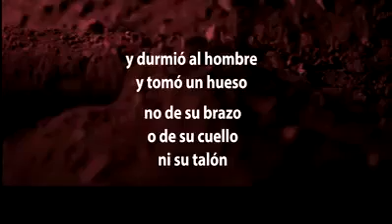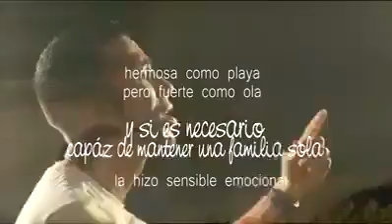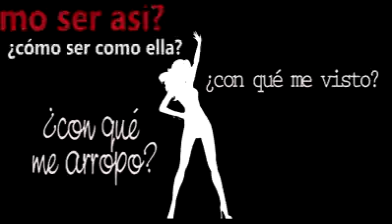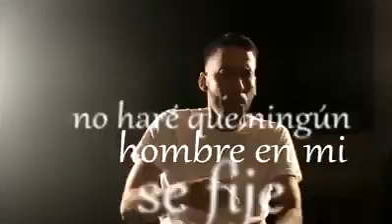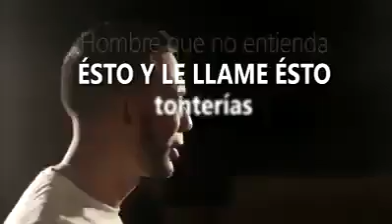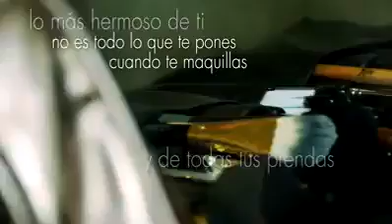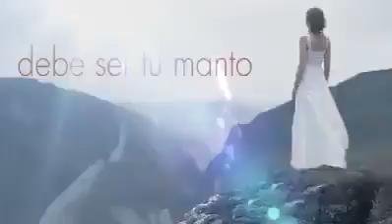Día de la Mujer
Historia del Día de la mujer

Introducción

El Día Internacional de la Mujer es una fecha que se celebra en muchos países del mundo. Cuando las mujeres de todos los continentes, a menudo separadas por fronteras nacionales y diferencias étnicas, lingüísticas, culturales, económicas y políticas, se unen para celebrar su día, pueden contemplar una tradición de no menos de noventa años de lucha en pro de la igualdad, la justicia, la paz y el desarrollo.

El Día Internacional de la Mujer se refiere a las mujeres corrientes como artífices de la historia y hunde sus raíces en la lucha plurisecular de la mujer por participar en la sociedad en pie de igualdad con el hombre. En la antigua Grecia, Lisístrata empezó una huelga sexual contra los hombres para poner fin a la guerra; en la Revolución Francesa, las parisienses que pedían «libertad, igualdad y fraternidad» marcharon hacia Versalles para exigir el sufragio femenino.

La idea de un día internacional de la mujer surgió al final del siglo XIX, que fue, en el mundo industrializado, un período de expansión y turbulencia, crecimiento fulgurante de la población e ideologías radicales.

Cronología

1909: De conformidad con una declaración del Partido Socialista de los Estados Unidos de América el día 28 de febrero se celebró en todos los Estados Unidos el primer Día Nacional de la Mujer, que éstas siguieron celebrando el último domingo de febrero hasta 1913.
1910    La Internacional Socialista, reunida en Copenhague, proclamó el Día de la Mujer, de carácter internacional como homenaje al movimiento en favor de los derechos de la mujer y para ayudar a conseguir el sufragio femenino universal. La propuesta fue aprobada unánimemente por la conferencia de más de 100 mujeres procedentes de 17 países, entre ellas las tres primeras mujeres elegidas para el parlamento finés. No se estableció una fecha fija para la celebración..
1911   Como consecuencia de la decisión adoptada en Copenhague el año anterior, el Día Internacional de la Mujer se celebró por primera vez (el 19 de marzo) en Alemania,Austria, Dinamarca y Suiza, con mítines a los que asistieron más de 1 millón de mujeres y hombres. Además del derecho de voto y de ocupar cargos públicos, exigieron el derecho al trabajo, a la formación profesional y a la no discriminación laboral
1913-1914   En el marco de los movimientos en pro de la paz que surgieron en vísperas de la primera guerra mundial, las mujeres rusas celebraron su primer Día Internacional de la Mujer el último domingo de febrero de 1913. En el resto de Europa, las mujeres celebraron mítines en torno al 8 de marzo del año siguiente para protestar por la guerra o para solidarizarse con las demás mujeres.
1917   Como reacción ante los 2 millones de soldados rusos muertos en la guerra, las mujeres rusas escogieron de nuevo el último domingo de febrero para declararse en huelga en demanda de "pan y paz". Los dirigentes políticos criticaron la oportunidad de la huelga, pero las mujeres la hicieron de todos modos. El resto es historia: cuatro días después el Zar se vio obligado a abdicar y el gobierno provisional concedió a las mujeres el derecho de voto. Ese histórico domingo fue el 23 de febrero, según el calendario juliano utilizado entonces en Rusia,o el 8 de marzo, según el calendario gregoriano utilizado en otros países.1975 Coincidiendo con el Año Internacional de la Mujer, las Naciones Unidas celebraron el Día Internacional de la Mujer por primera vez, el 8 de marzo.1995 La Declaración y la Plataforma de Beijing, una hoja de ruta histórica firmada por 189 gobiernos hace 20 años, estableció la agenda para la materialización de los derechos de las mujeres.2014 La 58 Sesión de la Comisión sobre la Condición Jurídica y Social de la Mujer (CSW58), la reunión anual de Estados para abordar cuestiones relativas a igualdad de género, se centró en los «Desafíos y logros en la aplicación de los Objetivos de Desarrollo del Milenio para las mujeres y las niñas». Las entidades de las Naciones Unidas y las organizaciones no gubernamentales (ONG) acreditadas por ECOSOC debatieron sobre los avances realizados y los retos pendientes para cumplir los ocho Objetivos de Desarrollo del Milenio.

La ONU y la Igualdad de Género
La Carta de las Naciones Unidas, firmada en 1945, fue el primer acuerdo internacional para afirmar el principio de igualdad entre mujeres y hombres. Desde entonces, la ONU ha ayudado a crear un legado histórico de estrategias, normas, programas y objetivos acordados internacionalmente para mejorar la condición de las mujeres en todo el mundo.
Con los años, la ONU y sus organismos técnicos han promovido la participación de las mujeres en condiciones de igualdad con los hombres en el logro del desarrollo sostenible, la paz, la seguridad y el pleno respeto de los derechos humanos. El empoderamiento de la mujer sigue siendo un elemento central de los esfuerzos de la Organización para hacer frente a los desafíos sociales, económicos y políticos en todo el mundo